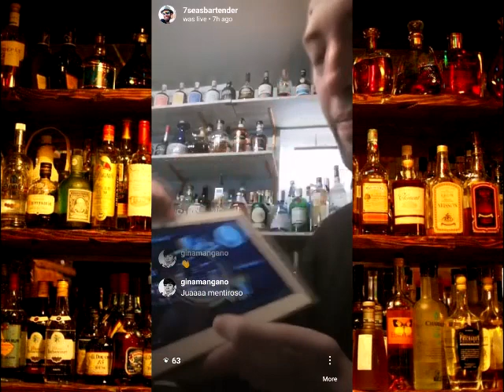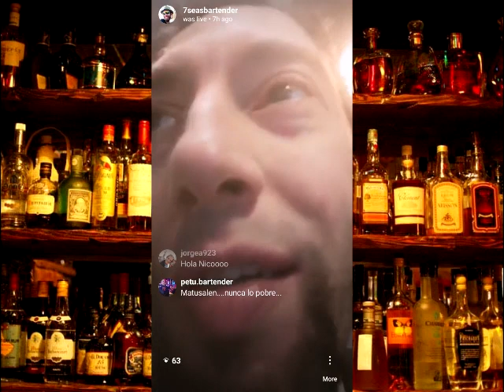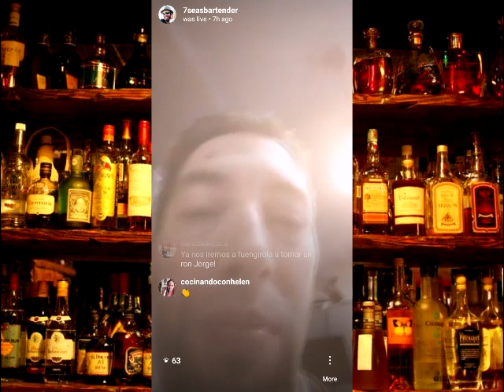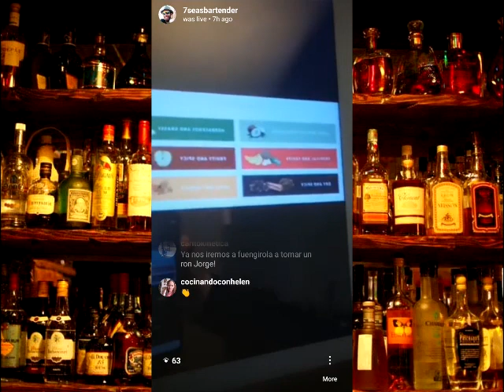El Futuro del Ron - Regulación Europea y Sistemas de Clasificación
Comparamos los diversos sistemas de clasificación de ron, en especial los efectos que tuvo el sistema de clasificación de The Whisky Exchange desde mediados del 2019. Analizamos los efectos que la ultima Regulación Europea tendrá en el mercado a partir de mediados del 2020.

FUENTES